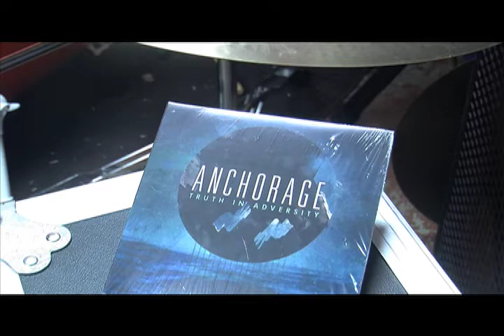Kevin Gentry-Lead Vocalist for Anchorage